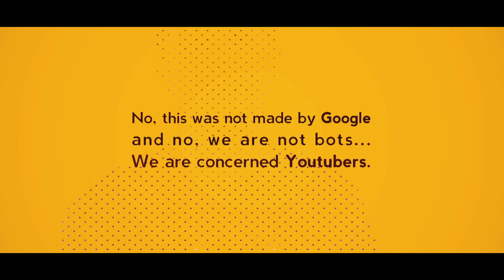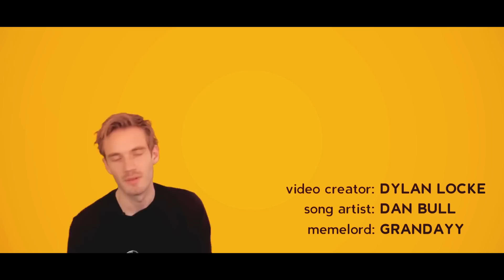Somebody remix this before it's illegal... ROBOCOPYRIGHT!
► The EU is about to vote on Article 13, a law which would require all websites with user generated content to apply a Content ID style filter to everything. This song explains why I think this is a terrible idea. If you agree with me please spread the word, and contact MEPs (respectfully) to explain why you want them to vote against Article 13. I've provided some activist links at the bottom of this description.

Feel free to remix this video while you still can... If you want to remix the song here's the vocal file

Massive thanks to Grandayy and Dylan Locke for putting the video together, and to Pewdiepie, Roomie and Jacksepticeye for their cameos. X

CREDITS:
Raps: Dan Bull